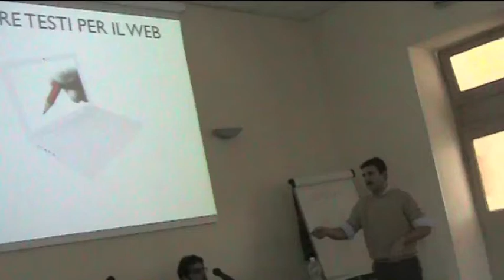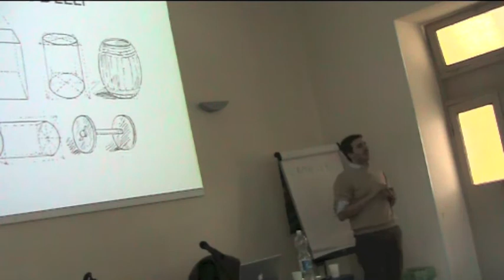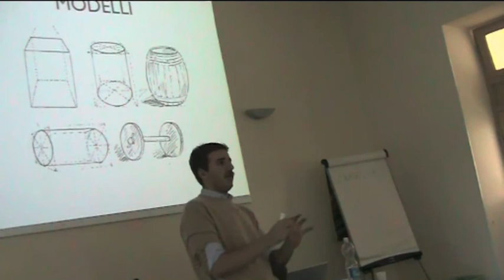Creazione di Articoli e Testi per il Web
Altri video su - Seminario "Web Writing: Workshop di Scrittura Web ed Editoria Online" tenuto da Giulio Gaudiano e Biagio Tornatore a Roma, presso l'auditorium San Domenico, il 27 ottobre 2011